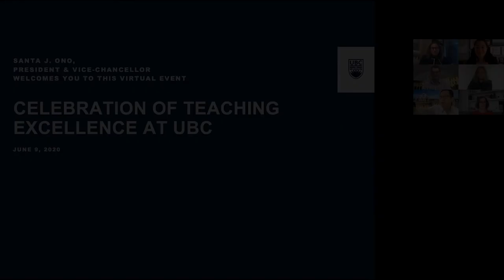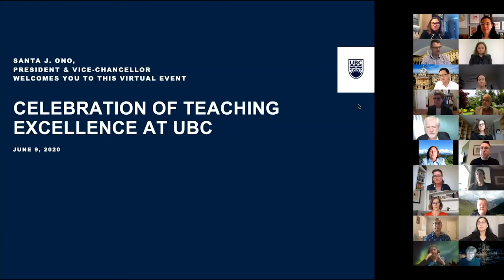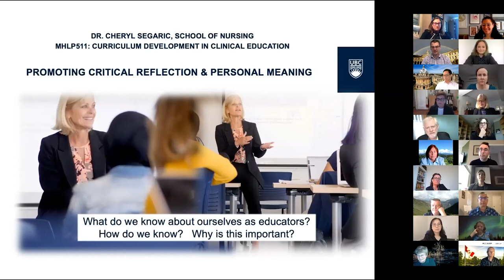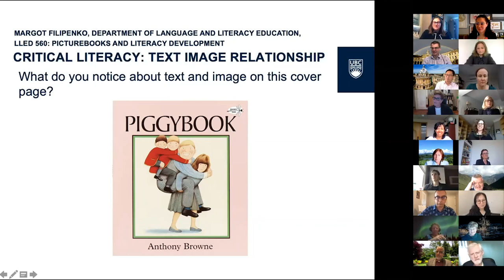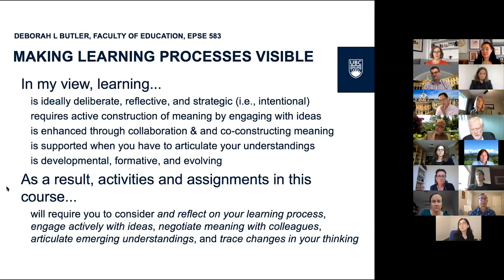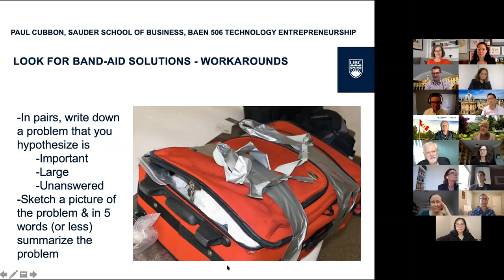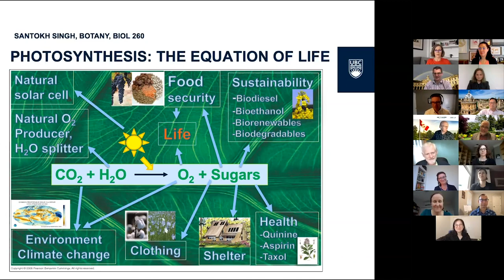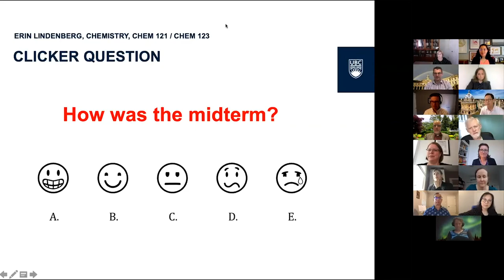Celebration of teaching excellence at UBC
One of the most important things done at the University of British Columbia is teaching. Each year, the university takes the time to honour the work of its outstanding teachers. With so many faculty members committed to teaching with an excellent and innovative practice, acknowledging them all is a difficult task.
The second annual Celebration of Teaching Excellence event created an opportunity to thank faculty members for their educational passion, their mission of teaching at UBC and the way they support students and each other.
This event particularly honoured the recipients of the 3M National Teaching Fellowship award, the Killam Teaching Prize winners, and the Professors of Teaching Excellence and Innovation award recipients.